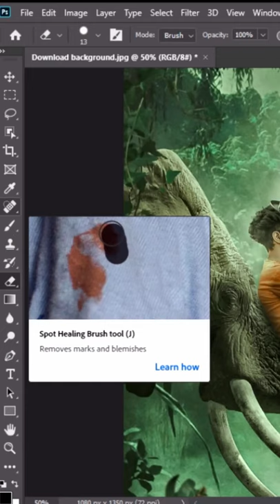photoshop cc secret editing by BSM pictures || photoshop tutorial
ˍˍˍˍˍˍˍˍˍˍˍˍˍˍˍˍˍˍˍˍˍˍˍˍˍˍˍˍˍˍˍˍˍˍˍˍˍˍˍˍˍˍˍˍˍˍˍˍˍˍˍˍˍˍˍˍˍˍˍˍˍˍˍˍˍˍˍˍˍ

I hope I have a brought a smile and something learning.
So, you really like this video so then don't forget
To❤❤❤

 If this you first time on our channel please checking our channel and see content and that is something help you to learn editing.